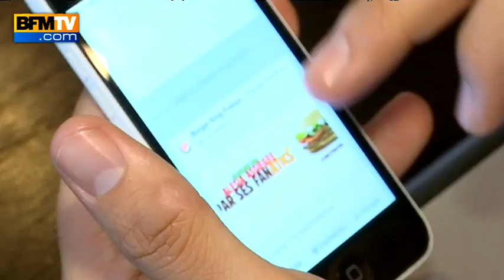La stratégie gagnante de Burger King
La chaîne de restauration rapide américaine Burger King, qui fait son retour en France depuis l'année dernière, a ouvert son dixième magasin sur notre territoire, à Alésia à Paris, le troisième à Paris. Comme à chaque fois, c'est un succès.